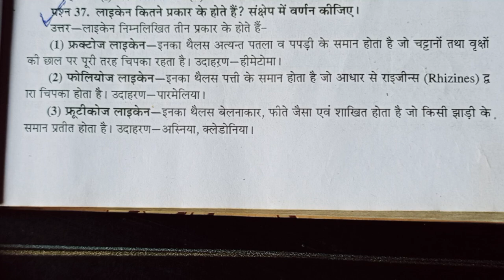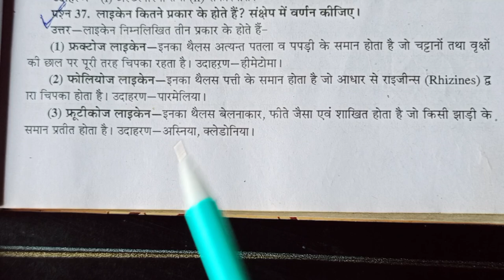लाइकेन के प्रकार बताइए।lychain ke prakar biology and zoology question#biology trending video 2024-25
लाइकेन के प्रकार बताइए। lychain ke prakar biology and zoology question trending video 2024-25

Types of lychain

लाइकेन के प्रकार

फ्रुक्टोज लाइकेन

फोलियोज लाइकेन

फ्रूटीकोज लाइकेन

Class 11th Biology question

Zoology important question

Botany important question

Viral video Biology question

Trending video

Viral video